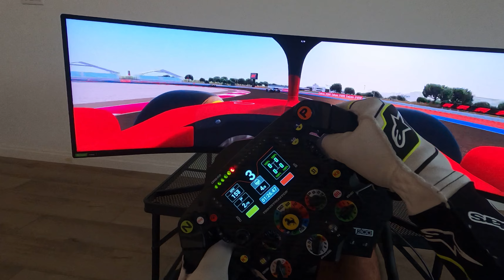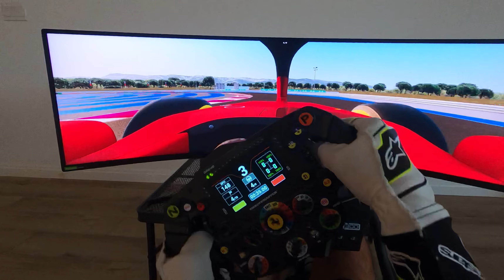F1 21 Charles Leclerc at the French GP